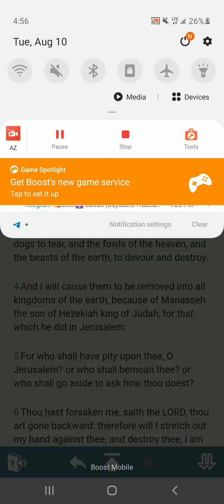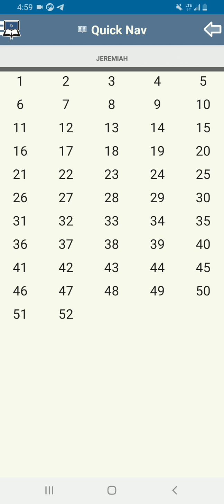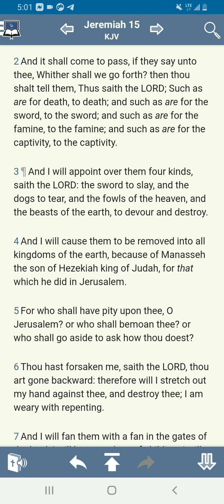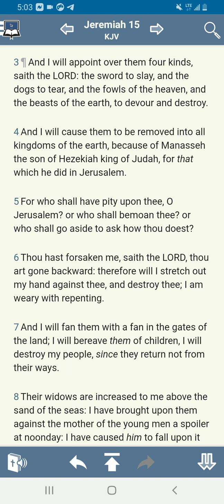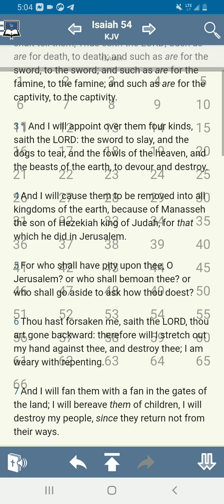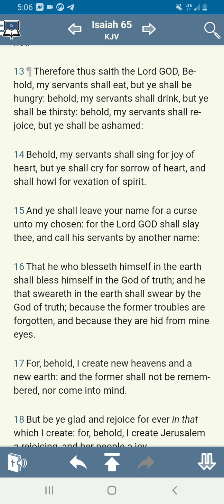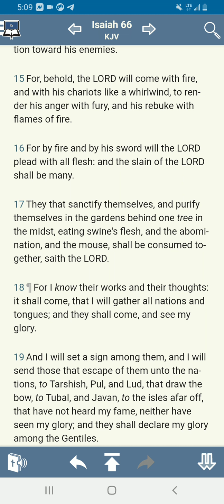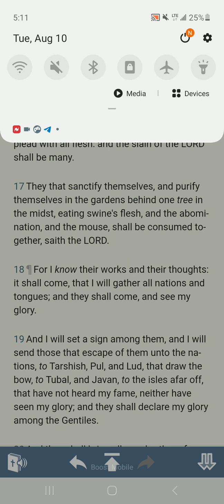various end time prophesies